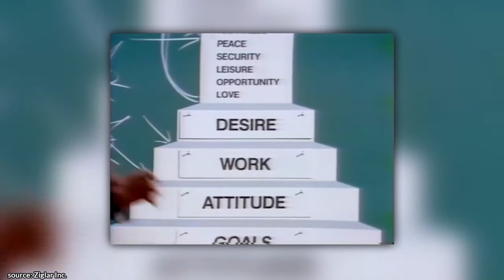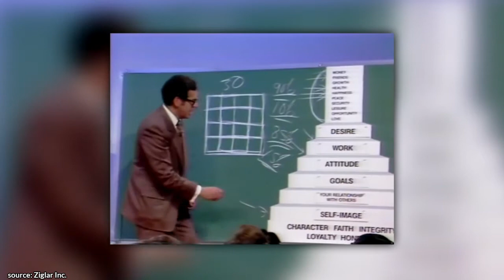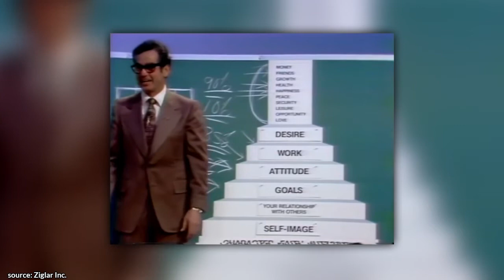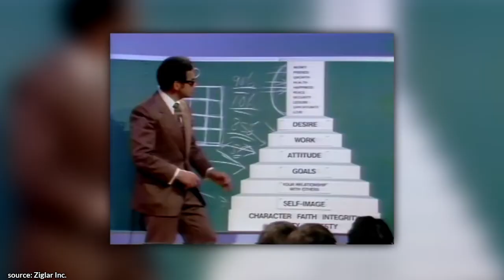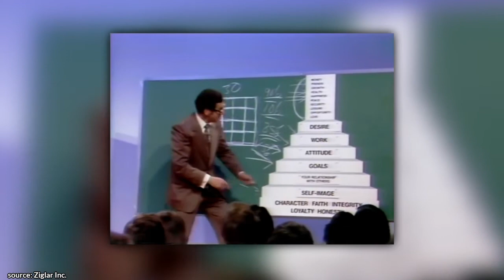Young Zig Ziglar | The Necessary STEPS You NEED to TAKE to SUCCEED!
✎ In today's video check out this speech about the necessary steps you need to take to succeed by Young Zig Ziglar!

Much love,
Evan